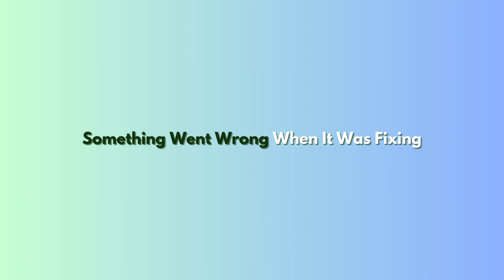Police Flight Sas Scandinavian Airlines Airbus A320 Robloxian RBX To Tokyo TOK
Hey Everyone. Today i will be working as a attendant with airbus A320. This one is Scandinavian Airlines. It did takeoff from Robloxian at night and landed at morning to Seattle. It was many planes at both airport. One was Air New Zealand Boeing B777, Lot Dash 8 Q-400, Delta Airlines Boeing B777 Scandinavian Airlines Airbus A320. Did served some meals and drinks at both class. It parked at gate. It came a police again for take passenger away. Not this time did came vlogger or celebrity. Did showed you this plane at both airport and this one is with sounds at airport and cabin.

Plane Name: Sas Scandinavian Airlines

From: Robloxian RBX

To: Tokyo TOK

Flight Time: 1 Hour And 31 Min

Pilot Name: Jake

Co-Pilot Name: Olivia